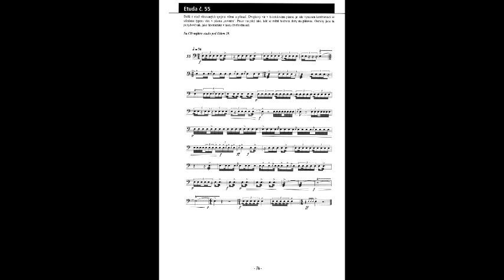Martin Vajgl: Etudy pro malý buben ETUDA 55